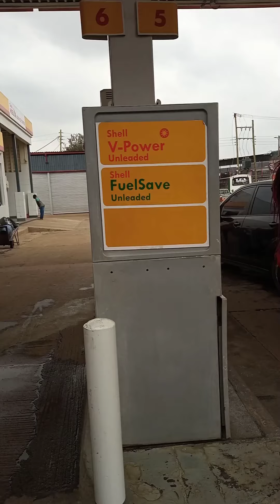A Robot at a Petrol Station